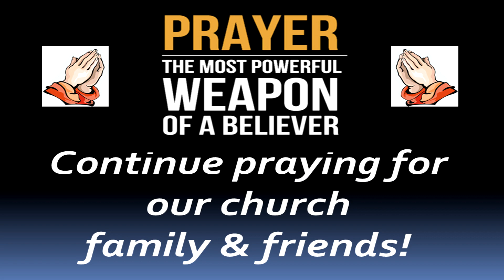I See You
Job 42:5
There is a big difference between hearing about God and actually seeing God with your own eyes.  The first is a relationship with a religion; the second is a relationship with God.  You want to see God.  But that will require your walls to be torn down, your old habits to be broken and a humble heart to be transplanted into your life.